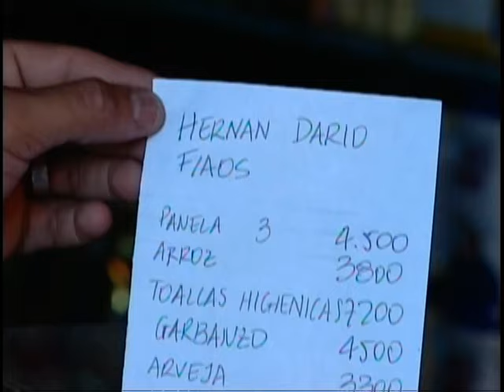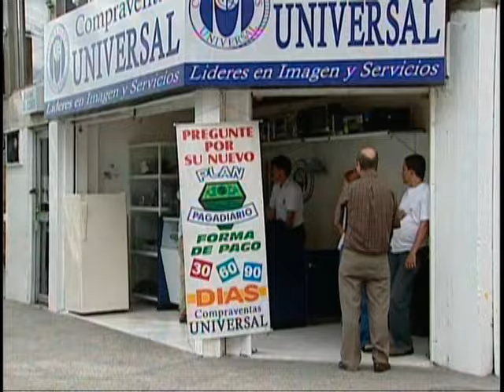AQUI ESTA EL BOBO - HERNAN DARIO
QUE BUENA CANCION DEL AUTOR Y COMPOSITOR HERNAN DARIO